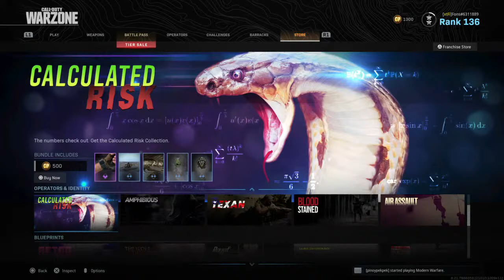Bow to the gulag KING